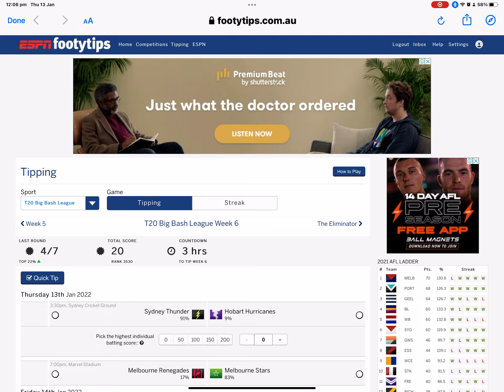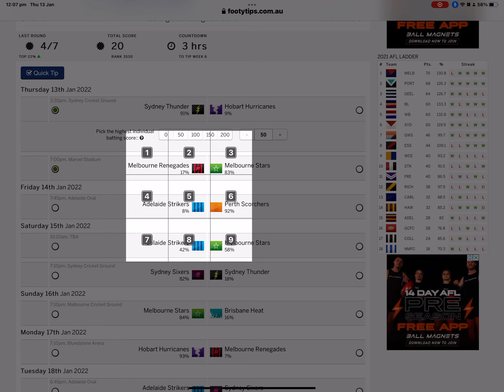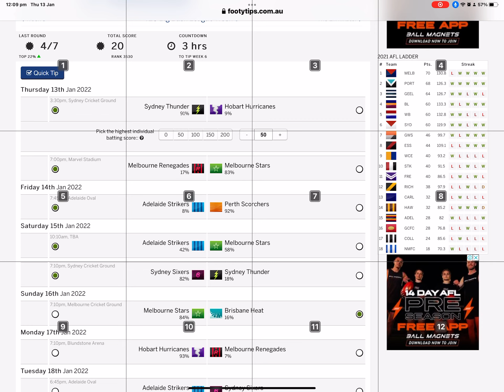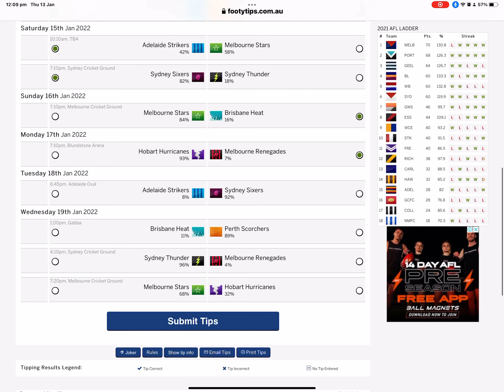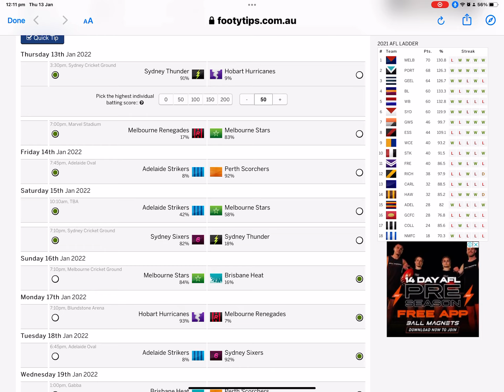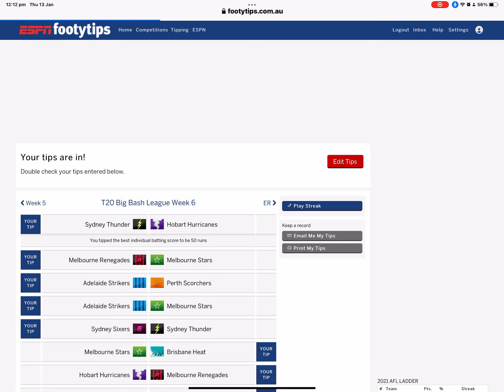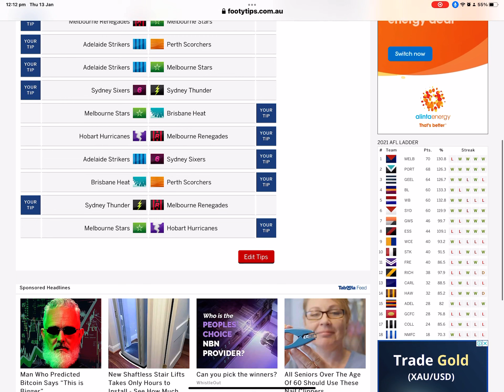BBL week6 tips 2022